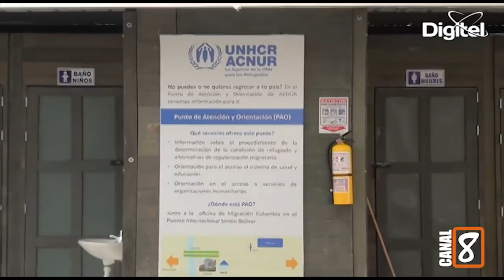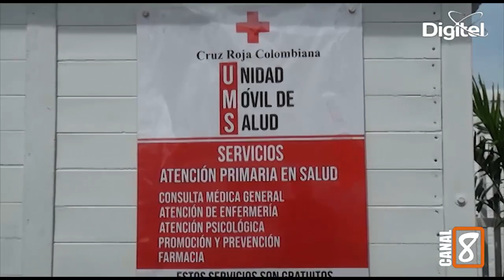JOZEF MERKX REPRESENTANTE DE ACNUR EN ECOLOMBIA